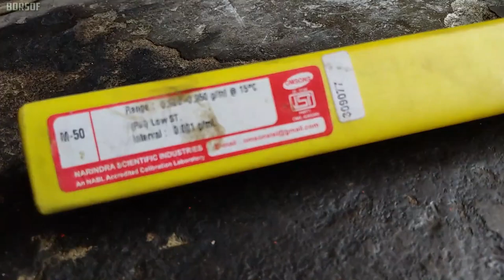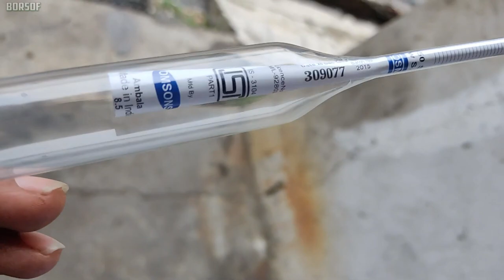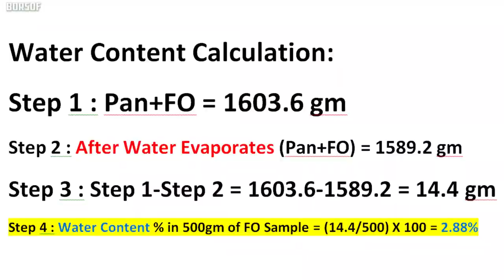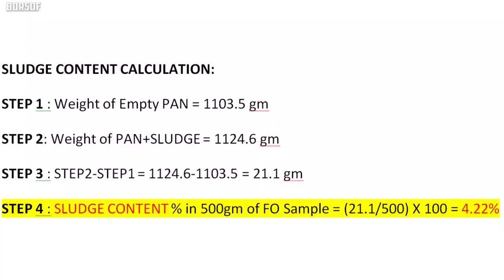Furnace Oil Testing Process | Density Hydrometer Test | Water Content Test | Sludge Content Test |FO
This is an exclusive video about Furnace Oil Testing Process   Density Hydrometer Test   Water Content Test   Sludge Content Test  FO